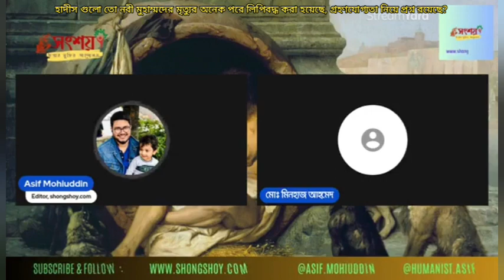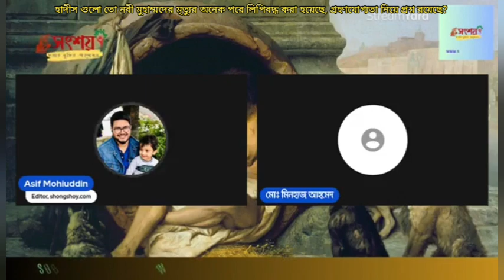হাদীস গুলো তো হজরত মুহাম্মদের মৃত্যুর অনেক পরে লেখা হয়েছে, সেজন্য গ্রহণযোগ্যতা নিয়ে প্রশ্ন আছে?